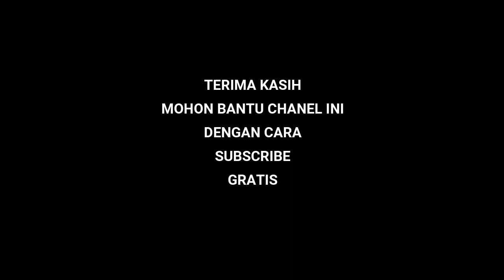MENOMBAK IKAN DI MALAM HARI DI SUNGAI DAPAT MAHSEER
MENOMBAK IKAN DI MALAM HARI DI SUNGAI, nembak memanah ikan memang lebih enak di malam hari daripada siang hari, karena dimalam hari ikannya jinak masbro.

ada banyak video menembak menombak ikan malam hari di chanel ini,